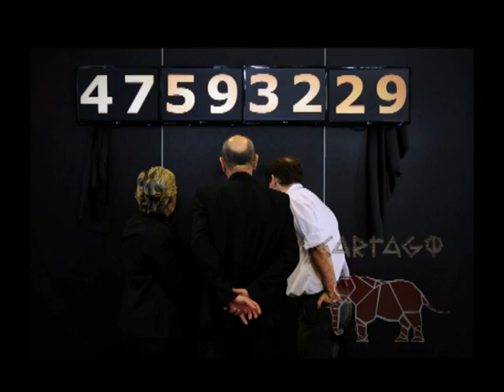CARTAGO 2010 LA JUDICIALIZACION DE LA PROTESTA EN ARGENTINA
2da parte de la entrevista al Dr. Abel Fleming, camarista penal y presidente de la Federación Argentina de Magistrados. Que pasa cuando no se castigan los delitos economicos ?